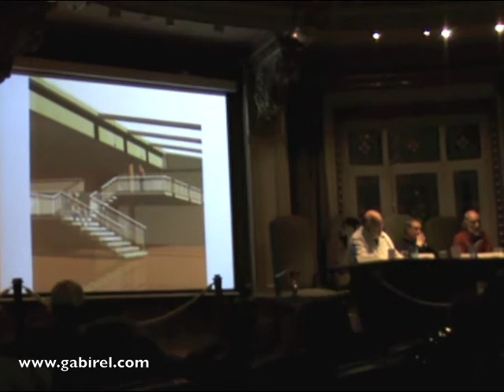koldo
pesentación de la revista zurgai
habla rafael redondo, meditación ZEN sobre las
ilustraciones de koldo etxebarria